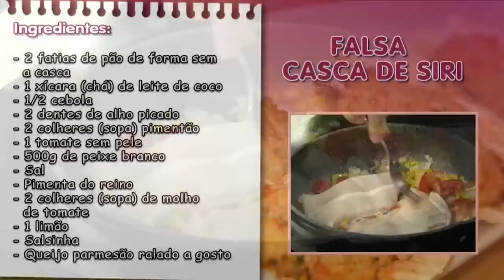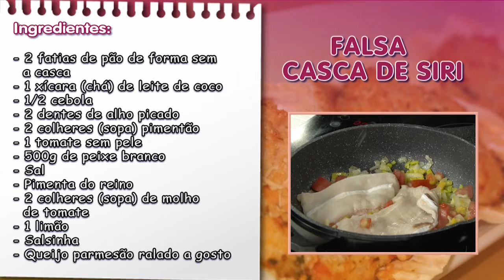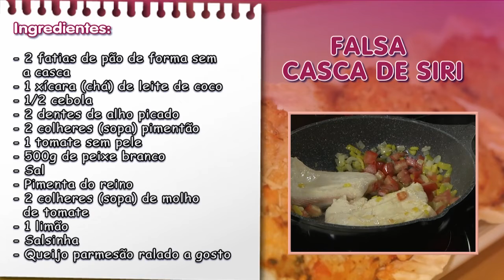Falsa Casquinha de Siri - Chef Lili Aguiar - Restaurante Celeiro da Fazenda